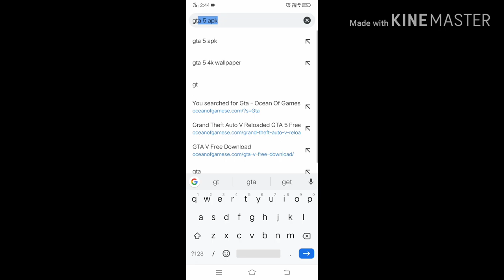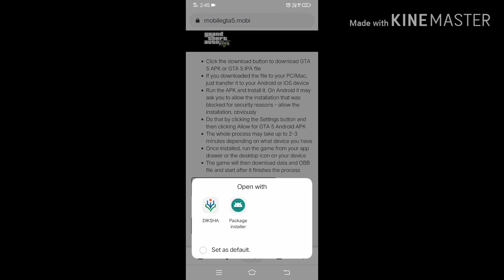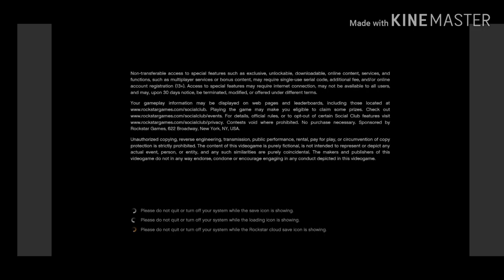How to download /GTA 5 /Grand Theft Auto V / in android phone /in tamil /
This is our channel youtube channel

You ask any questions on our channel

And also you suggest many ideas and game

Surely I will upload videos on my Youtube channel

And l make many awesome videos in our channel

So you share & like👍  our videos and comment our videos

I will upload two videos per so keep watch our videos